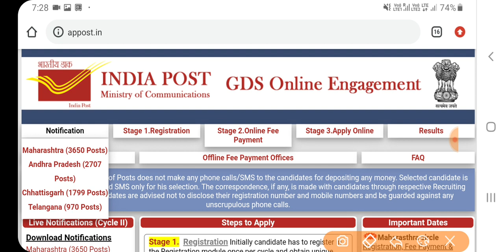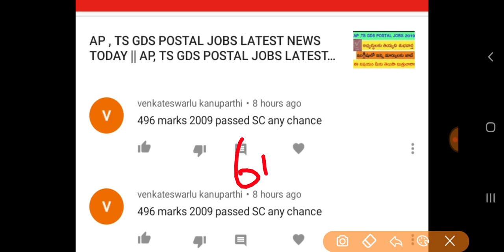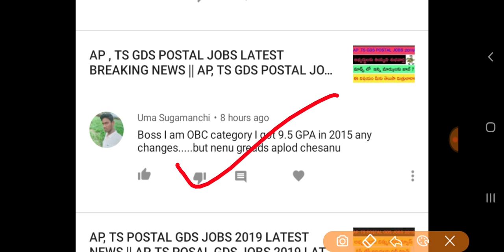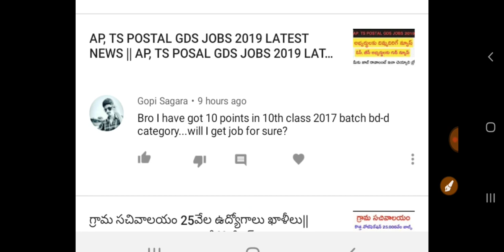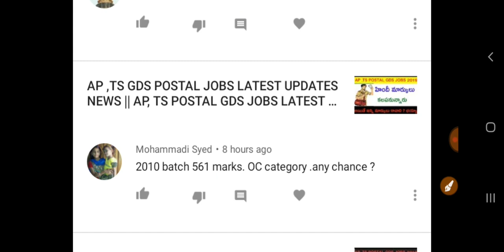AP, TS POSTAL GDS JOBS LATEST UPDATES NEWS